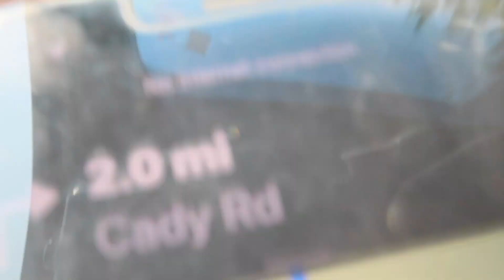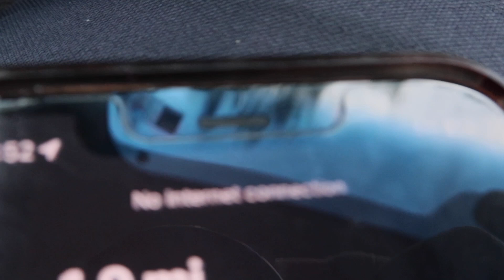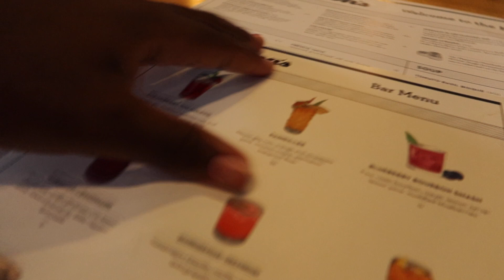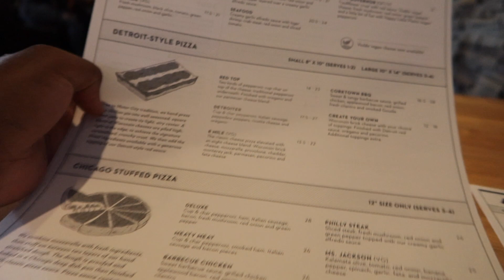Went Skydiving!! After a crazy week on the charts🎯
SHEEESSHHHHH Finally can knock skydiving off my bucket list! definitely was a once in a lifetime opportunity and I'm actually thinking about going back to get my USPA License

Visit website if you're interested in joining the WT academy or Signals Chat: